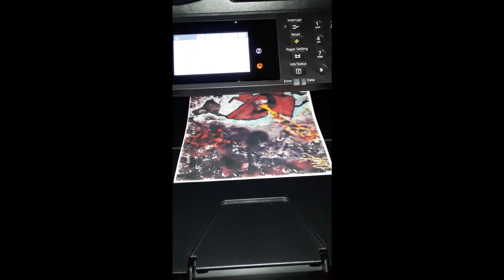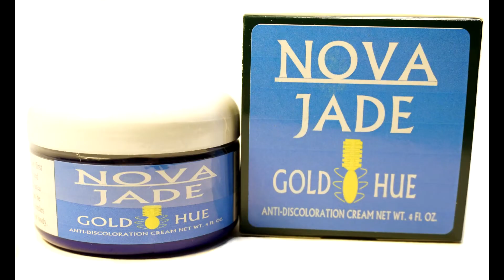Nova Jade Cosmetics How To Make Skincare And Martial Arts Training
The Owner of Nova Jade Cosmetics Demonstrates How To Make Skincare Products and Conducts Martial Arts Training